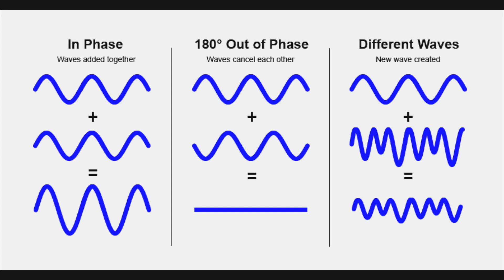การ Miking ตั้งไมค์แบบ XY Pattern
การ Miking แบบ XY Pattern
การ Miking หรือการวางไมค์เพื่ออัดนั้นสำคัญมาก เพราะเป็นด่านแรกๆที่จะวัดว่า production เราเจ๋งขนาดไหน หรือเรียกได้ว่า "ต้นทางเสียงดี ปลายทางก็เสียงดี" เช่นกัน

คลิปนี้จะพาทุกๆคนไป Miking แบบ XY Pattern ซึ่งเป็น Pattern การวางไมค์ที่ทำให้ไมค์ (ตรง Diaphragm) ตัดกันเป็น 90 องศา เสมือนแกน X และ แกน Y ที่ตัดกัน

ซึ่งผลที่ได้นั้น แน่นอนจะไม่ได้ซาวด์ที่กว้างเหมือนการจับแบบ AB หรือ Spaced Pair แต่จะให้เสียงที่เป็นธรรมชาติ และช่วยลดปัญหาเรื่องของการเกิด Phase Cancellation อย่างได้ผล

สำหรับใครที่สนใจเรื่องของการ Miking, การวางไมค์, การอัดเสียง สามารถดูคลิปอื่นๆได้เพิ่มเติมครับ

✅ไมค์ Shotgun vs ไมค์ Condenser // Rode Video Mic vs Rode NT1-a // (รีวิว)

✅เคล็ดลับการ Miking กีตาร์โปร่งให้กว้าง | AB Pattern |

✅การ Miking กีตาร์โปร่ง โดยใช้ไมค์ 1 ตัว